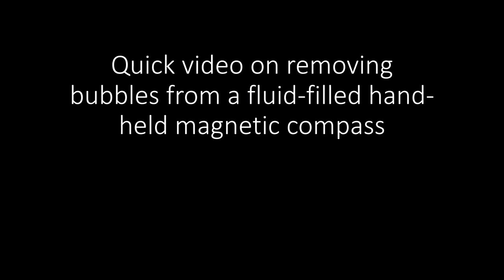Removing bubbles from compass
Old fluid filled magnetic compasses often have lost some of their suspension fluid. For compasses which have a screw the job is easier as you pull out the screw plug and inject the fluid in. But for compasses where the fluid inlet is sealed by a rubber bung it is simpler to replace the fluid if you have two syringes with thin metal needles that can penetrate the rubber bung found in these type of handheld compasses. One needle is to let the air (bubbles) out while you are filling in the fluid with another syringe, mineral oil in this case.